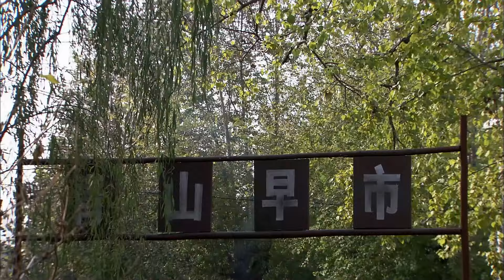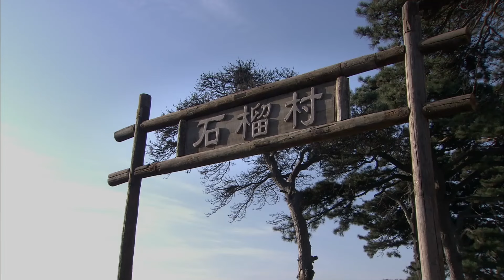孤儿养父 07｜苦命兄妹父母双亡，被村里老实人捡回家收养，却遭到没进门的媳妇以婚姻作威胁反对（宋小宝/赵本山）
👉剧情简介👉向阳村的赵老乐为儿子虎子的婚事忙前忙后，新儿媳荷花好不容易娶进了门，赵老乐却突然从外面捡了两个孩子回来。老乐不仅要养活孩子，而且还要让孩子过上和常人一样的生活。老乐视孩子为亲孙子，导致儿子及儿媳对老乐的误解。虎子病了，老乐为救虎子不遗余力，当虎子获得第二次生命时，村书记道出了实情，老乐这一生从未结过婚，老乐不但收养了两个孩子，就连虎子也是老乐收养的儿子。